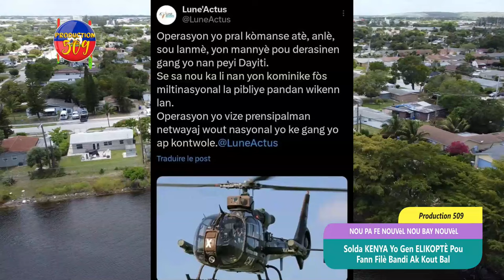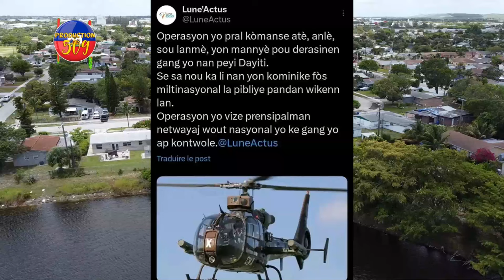Solda KENYA Yo Gen ELIKOPTÈ Pou Fann Filè Bandi Ak Kout Bal, CLAUDE JOSEPH Nan Kouri